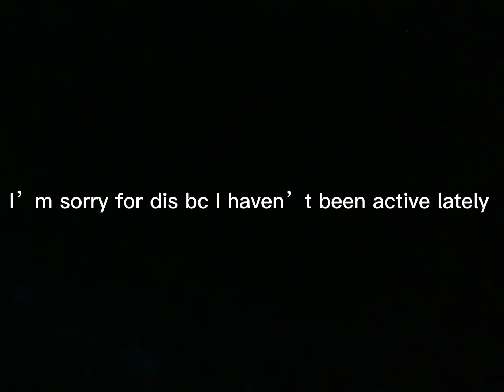Pls click on dis vid!!! (READ DISC)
The doctor said that I need a month to recover (about a month) I hope all of u guys r doing amazing out there!!! :D (I will still post btw!)

The break might be taking a week off and some extra (about 5-4 ays extra) sorry :(